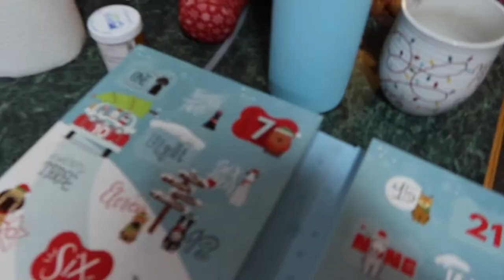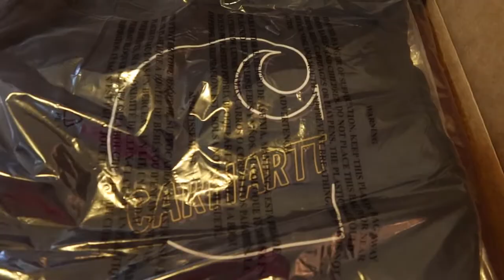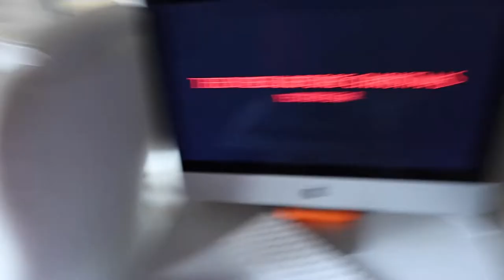🎄 DECORATE MY SENTIMENTAL TREE w/ ME 🎄 | kaciecuse: VLOGMAS 2021 - Day 2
Welcome to kaciecuse VLOGMAS 2021! If you're new here on kaciecuse, I am a RN and I work 12hr night shifts on an urology/burns/transplant surgery floor, it's fast paced and I love my night crew co-workers! I have a lovely husband, Brendon, who I love to absolute death, he is a contractor. We have been married for a little over two years but we have been together for over 9 years! Then my mom and my dad are wonderful, my mom is a nurse as well, and my dad is newly retired. And then of course my younger sissy's, Devin, who's a case manager for mental health patients, and Molly who's a senior in high school and a hard working Delta Sonic employee! And last but not least, my Beanie baby, Nala, my 3 year old rottwieler puppy, the love and joy of my life, and our 1 year old baby, puppy rottweiler Simba, who we brought home this year on 1/6! Those are all the main characters of here on kaciecuse VLOGMAS 2021! I can't wait to talk to you all!